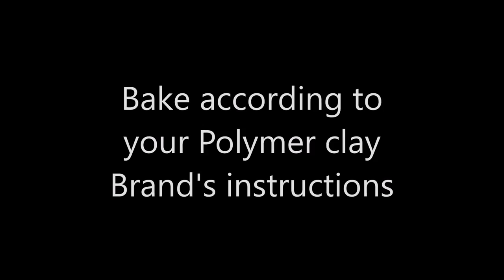DIY Polymer Clay Macaw | Craft of Giving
Hi there!

What a fun little handmade gift idea for that person that loves all things birds, in particular Macaws! This is just a little video demonstration as I thought the video is pretty self explanatory. However, if you have any questions please let me know!

Remember to be crafty with your giving!

Danrie from Craft of Giving
xxx

If you make a Polymer Clay Macaw, please use the hashtag craftofgiving so that I can see your creations too!

Clay I used:
Mont Marte Make 'n' Bake

-Sunflower
-Titanium White
-Sky Blue
-Azure
-Avocado
-Black